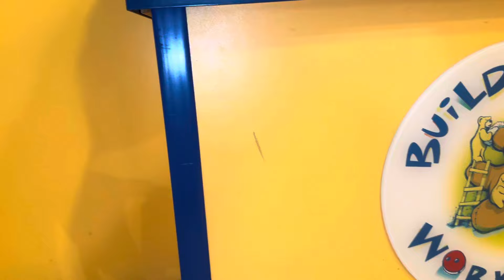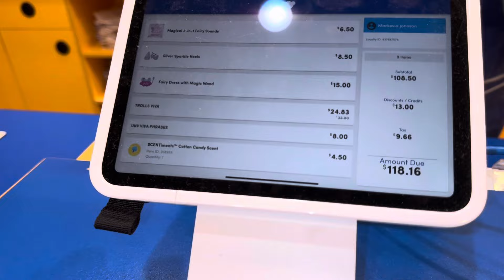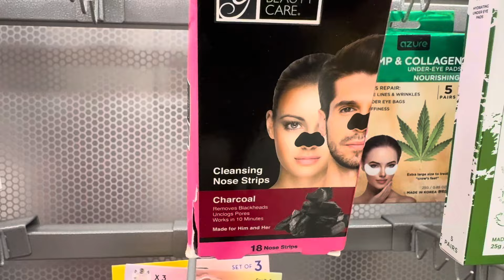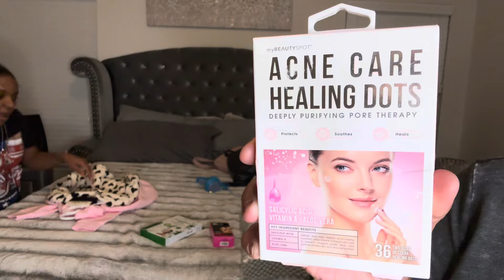WE HAVE BAD NEWS AGAIN 😩